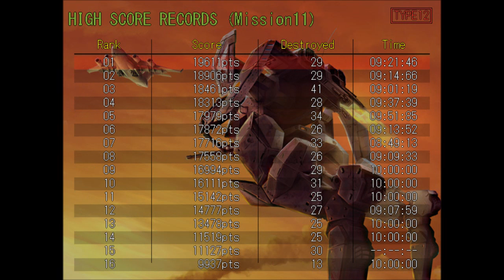HIGH-MACS Simlator Mission11 Cockpit View